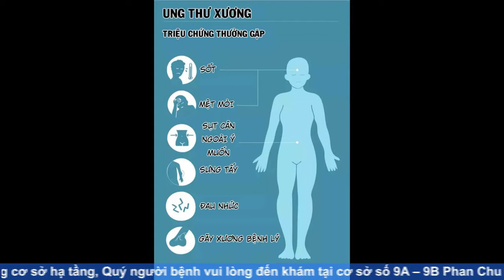Dấu hiệu thường gặp bệnh ung thư xương ở trẻ em